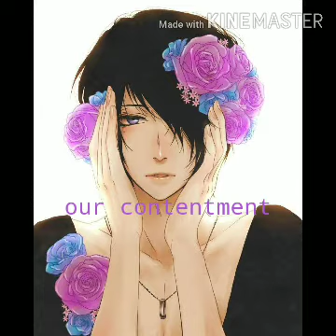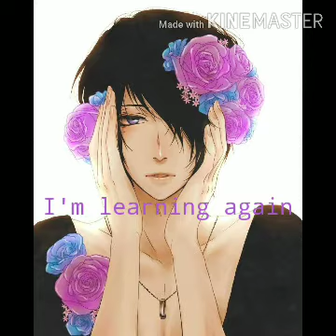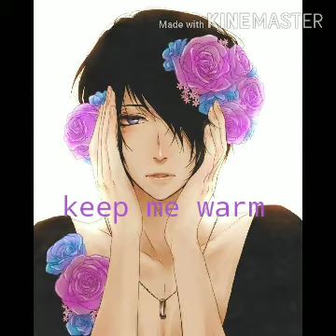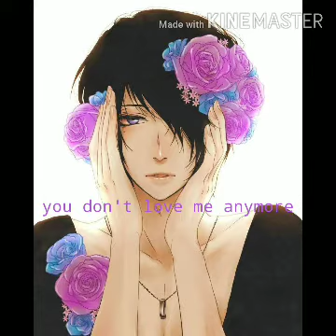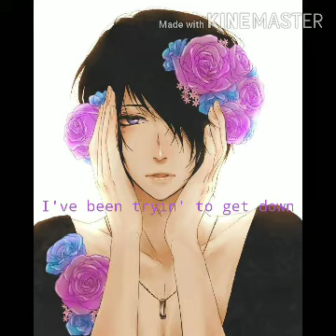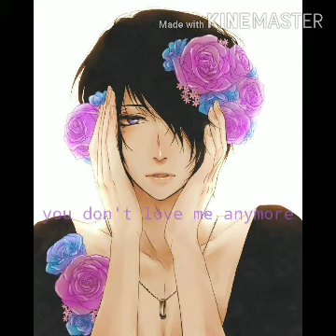The Heart Of The Matter (lyrics, regular speed) • Nightcore✧*。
Song Title: The Heart Of The Matter

Song Artist: Don Henley

May contain flashing lights